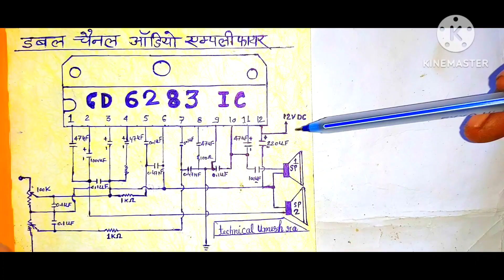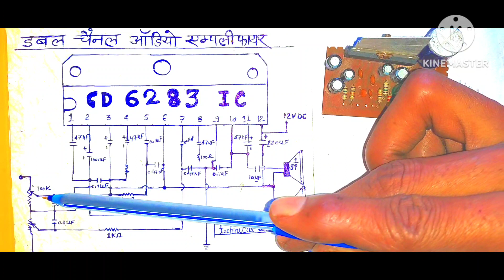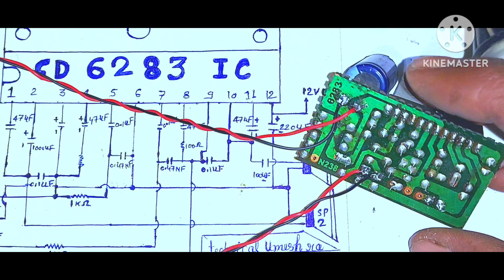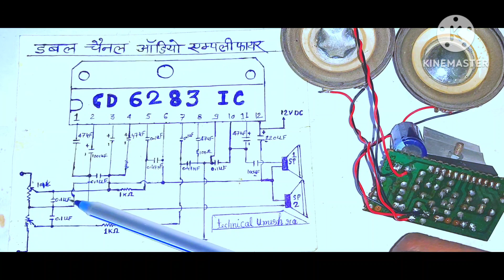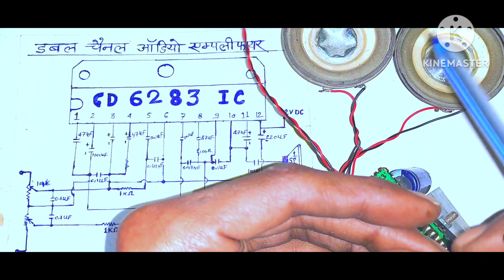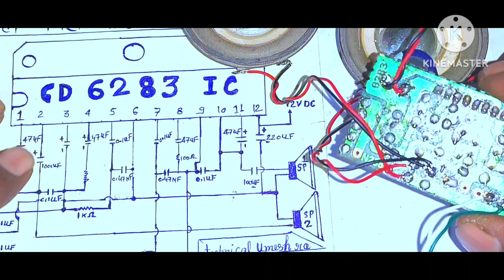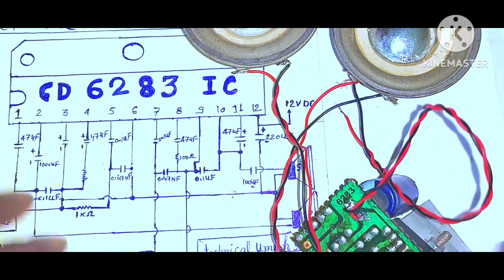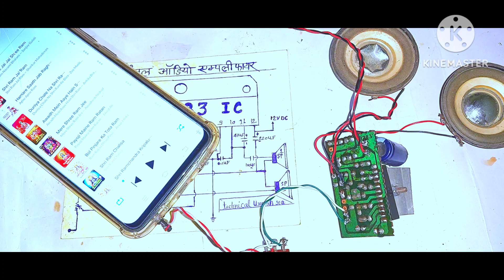6283 IC से ऑडियो amplifier कैसे बनाएं I 6283 IC की पूरी wring सीखे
Making audio Amplifier 6283 ic

learning how to make a audio Amplifier in 6283 ic with praticcal

Circute Diagram Tresing ic 6283